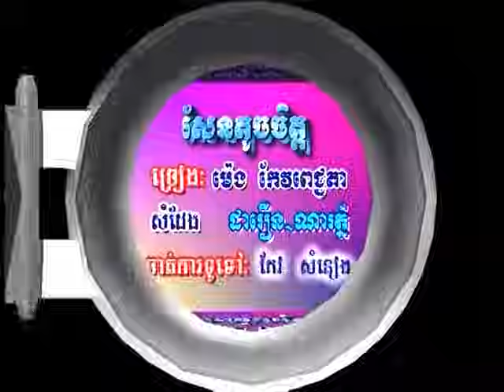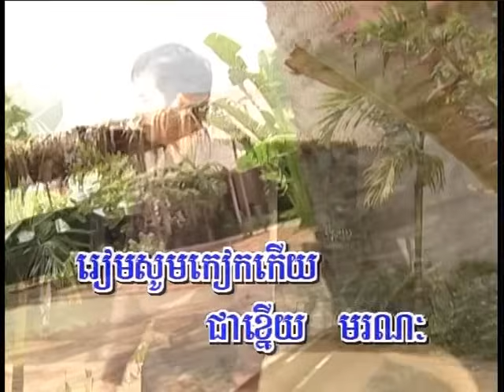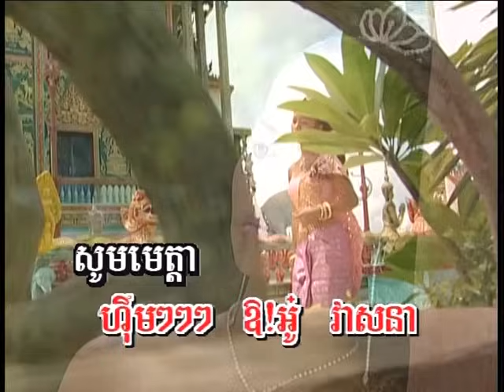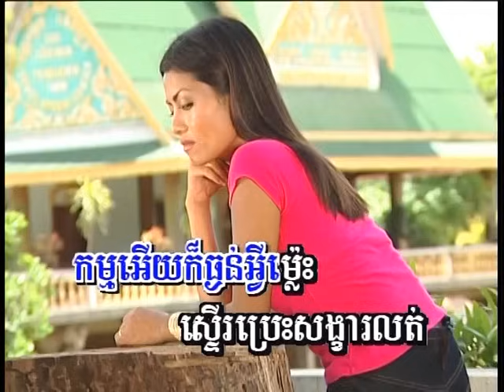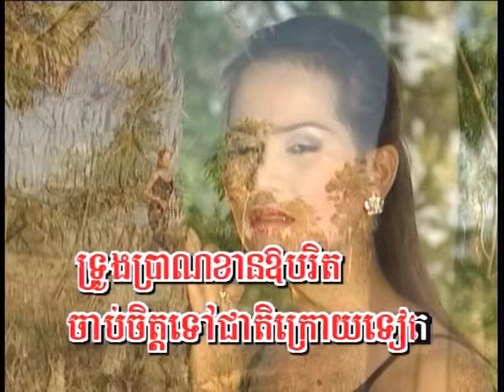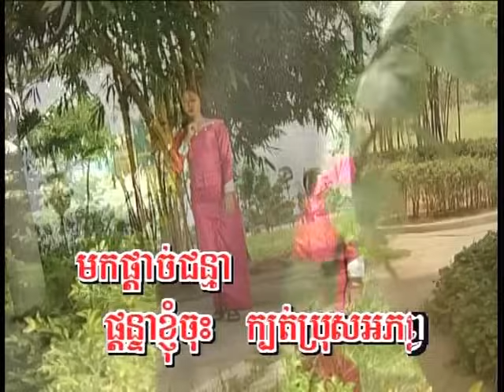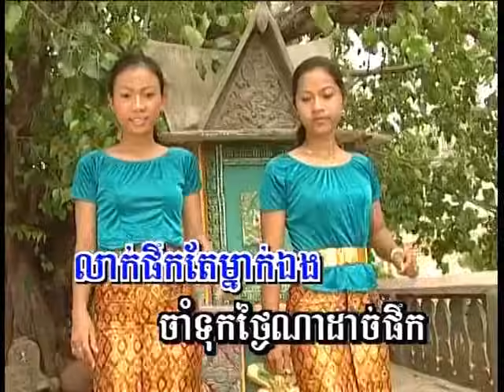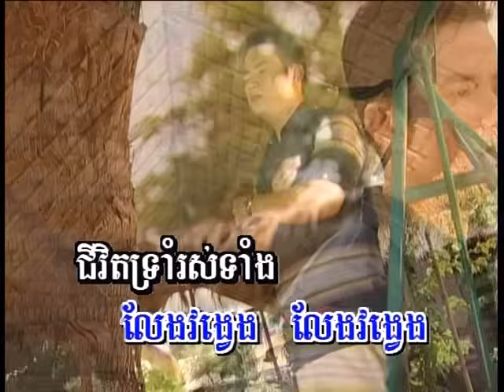ទឹកភ្នែកដានី | កងពេជ្រ ការ៉ាអូខេ DVD 20 | Karaoke Khmer Songs | Nonstop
ការ៉ាអូខេខ្មែរបទពីដើមៗ គឹយកចេញពី DVD ដើម សំដែងដោយតារ៉ាល្បី​ៗ​ នៅលើឆាកភ្ឬាល់

Khmer Karaoke is taken out of the original DVD which performed by many popular Khmer actors and actresses on live stage in Cambodia.

This is Khmer Channel
I am Sonita Koy and was born in Cambodia